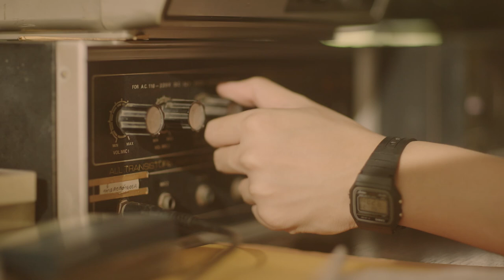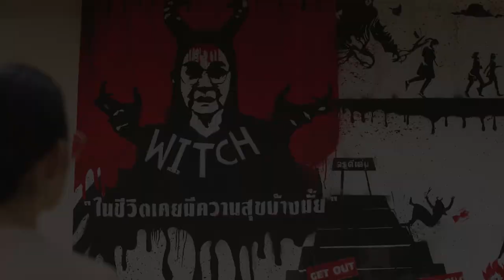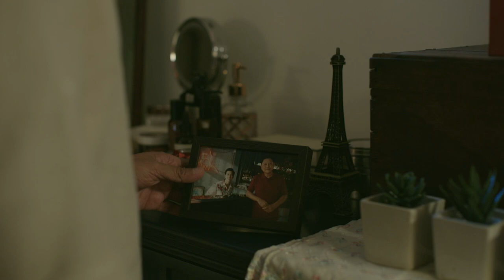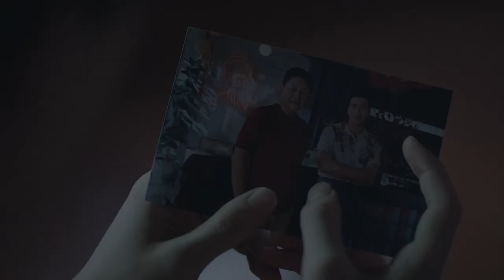[Official Trailer] 55:15 NEVER TOO LATE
“คุณเคยคิดถึงเรื่องผิดพลาดในชีวิตบ้างไหม? เรื่องที่ไม่ว่าจะอยากกลับไปแก้ไขสักแค่ไหน มันก็ไม่มีโอกาสอีกแล้ว...”
คำถามใหญ่ในใจของคนวัย 55 ที่ก้าวเข้าสู่ช่วงปลายของชีวิต แล้วมองย้อนกลับไปอย่างเสียใจ แม้อยากจะกลับไปตั้งต้นตัวเองให้เหมือนกับวัย 15 ใหม่ ก็เป็นไปไม่ได้...แต่ไม่ใช่กับ 5 คนนี้
5 ไม้เกือบใกล้ฝั่งในชีวิตตอนปลายวัยใกล้โค้งสุดท้าย ที่ไม่รู้ว่าโชคชะตาเล่นตลกหรือสวรรค์เป็นใจ ให้ได้กลับไปรีสตาร์ทที่จุดเริ่มต้นอีกครั้งในวัย 15 ปี
เช้าวันธรรมดาวันหนึ่งของปี 2021 ที่กำลังจะไม่ธรรมดา เจณิญา นักร้อง Dancing Queen ในตํานาน ที่กําลังจะหมดชื่อเสียง เดินทางไปต่ออายุบัตรประชาชนใบรองสุดท้ายของชีวิต ก่อนจะถูกเปลี่ยนเป็นบัตรประชาชนตลอดชีพ เธอพบว่าสําเนาบัตรเก่าของตัวเองถูกถ่ายเอกสารออกมากลายเป็นบัตรประชาชนใบแรกในชีวิต และรุ่งเช้าวันต่อมา เจณิญาก็ได้พบว่าเธอได้กลายเป็นตัวเองในวัย 15 โดยไม่รู้สาเหตุ และไม่รู้ว่าจะเดินทางกลับมาที่จุดเดิมในชีวิตของตัวเองได้ยังไง
โอกาสการเริ่มต้นใหม่กลับมาอีกครั้ง เจณิญาตัดสินใจไปเรียนโรงเรียนเก่าของเธอสมัยเด็ก ซึ่งตอนนี้มี เกรต้า ไอดอลสาววัย18 เจ้าของเพลงฮิต55ล้านวิว กลายมาเป็นรุ่นพี่ เจณิญาทำได้แค่เป็นรุ่นน้องที่ดีและหาทางเข้าใกล้เกรต้าเพื่อไต่เต้าและทวงความสำเร็จคืนอีกครั้ง
และในวันที่เริ่มงงชีวิตวัย 15 เจณิญาได้พบกับแสงสว่าง เมื่อได้รู้ว่ายังมีมนุษย์ที่ฟ้าประทานสิ่งเดียวกันมาให้อีก 4 คน ที่มารวมตัวกันในโรงอาหารโรงเรียน ด้วยเหตุผลการมาเข้าเรียนที่ต่างกันไป เหล่าผู้ประสบภัยจากเหตุการณ์บัตรประชาชนย้อนอายุได้แก่ ทรงพลเก้งรุ่นใหญ่ จารุณีอาจารย์สุดโหดของโรงเรียน สันต์เพลย์บอยถังแตก และอมรเทพผู้กำความฝันอยากจะกลับไปพิสูจน์ตัวเองในสังเวียนมวยอีกครั้ง แล้วเจณิญาก็ได้รู้ว่าปัญหาของเธอไม่ได้ใหญ่ที่สุดอยู่คนเดียว
ทั้ง 5 คนในวัย 55 ที่กลับต้องมาเผชิญความท้าทายครั้งใหม่ในชีวิต โดยไม่รู้ว่าการได้รับโอกาสอีกครั้งเป็นเรื่องดีหรือไม่ สำหรับพวกเขาบางคนอาจจะมีความสุขจนไม่อยากจะกลับไป ณ สถานะปัจจุบัน กับบางคนที่ดันมาสร้างปัญหาใหม่ไว้เพิ่ม พวกเขาไม่สามารถเดาได้เลยว่าจะเกิดอะไรขึ้นข้างหน้า รู้แต่ว่าวันนี้วัยทองต้องรอด!!
ติดตามได้ใน “55:15 NEVER TOO LATE” เริ่มสตรีม 2 ตอนแรก 6 ธันวาคมนี้ ติดตามตอนใหม่ได้ ทุกวันอาทิตย์ และ จันทร์ เวลา 20:30 น. ทาง Disney+ Hotstar

วสุ แสงสิงแก้ว   รับบท สันต์ อายุ 55
สินจัย เปล่งพานิช  รับบท เจณิญา อายุ 55
ทรงสิทธิ์ รุ่งนพคุณศรี รับบท ทรงพล อายุ 55
อัมรินทร์ นิติพน   รับบท อมรเทพ อายุ 55
คาร่า พลสิทธิ์   รับบท จารุณี อายุ 55
กรภัทร์ เกิดพันธุ์  รับบท สันต์ อายุ 15
กัญญรัตน์ เรืองรุ่ง  รับบท เจณิญา อายุ 15
ธนวัฒน์ รัตนกิจไพศาล รับบท ทรงพล อายุ 15
เค เลิศสิทธิชัย   รับบท อมรเทพ อายุ 15
เบญญาภา จีนประสม รับบท จารุณี อายุ 15

กำกับซีรีส์ ษรัณยู จิราลักษม์

Subtitles
Spanish : Katorxe (@14torxe)
Turkish : OneMoreLight4u Nora
Arabic : @arab_ohmnan
Portuguese : @gmmfanbrasil (Twitter)
Italian : Il Potere del Trio Italian Fansub (Facebook), @_ilpoteredeltrio_fansub (Instagram)